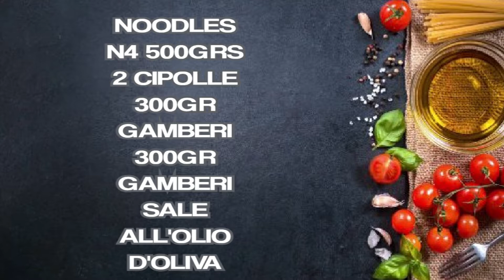COMO SE HACEN LOS FIDEOS CON CAMARON |COME SI FANNO I NOODLES CON I GAMBERI | FIDEOS CON LANGOSTINO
ESTAMOS ANTE UNA GRAN RECETA PARA MI MI FAVORITA AMORES ES FACIL .
COCEMOS EL PULPO SEGUN RECETA AL GUSTO.DORAMOS LOS FIDEOS CON LA CEBOLLA BIEN DORADITOS .HACEMOS EL REFRITO CON NUESTRA VERDURA,PONEMOS EL PESCADO MAS DURO CON VINO EN LA OLLA CUANDO REDUZCA UN POCO ECHAMOS EL RESTO DEL PESCADO EL REFRITO Y AGUA HASTA CUBRIR SOLO DEJAMOS FUERA EL PESCADO QUE NECESITA MENOS COCION.
AÑADIMOS CUANDO HIERVA EL CALDO A LOS FIDEOS Y PROVAMOS DE SAL ESTANDO AL DENTE FUERA Y DEJAMOS DE 15 A 20 MINUTOS DE REPOSO .TIENE UNA PARTICULARIDAD QUE SE PONEN TIESOS .EL ALIOLI LO HACEMOS AL GUSTO SERVIMOS Y A COMEEERRR .BUENPROVECHO .SUSCRIBETE PARA MAS VIDEOS GRACIAS

COMO SE HACEN LOS FIDEOS CON CAMARON,COME SI FANNO I NOODLE,comida,comida china,receta,FIDEOS CON LANGOSTINO,COMO HACER FIDEOS CON CAMARON,FIDEOS CON CAMARON,FIDEOS CON LANGOSTINOS,FIDEOS CON MARISCO,ASI SE HACEN LOS FIDEOS CON CAMARON,FIDEOS,COCINANDO CON EL MISTER,fideos con camaron y crema